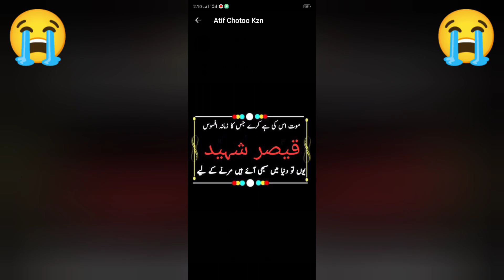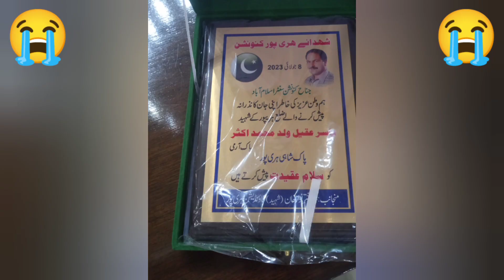Sune Kon Qissa e Dard Dill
Sune Kon Qissa e Dard Dill Super hit kalaam Dadicated to Qaisar Mehmood Shaheed and Yasir Aqeel Shaheed Abbasi